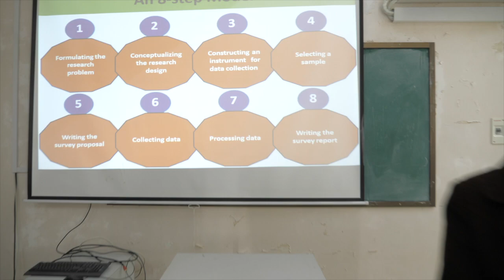Voice of Students | Why students love CHARUSAT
The students of Charusat University express their views on their lifestyle, education, sports and culture at the campus.